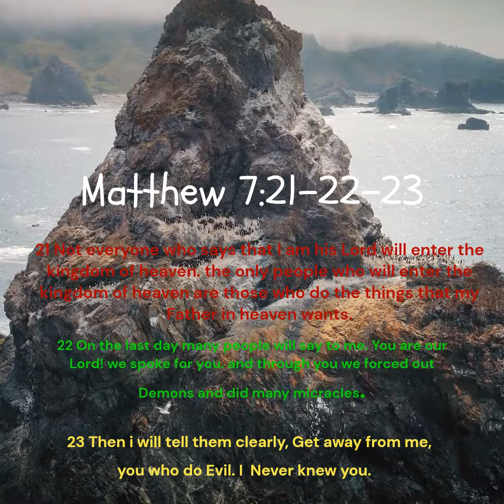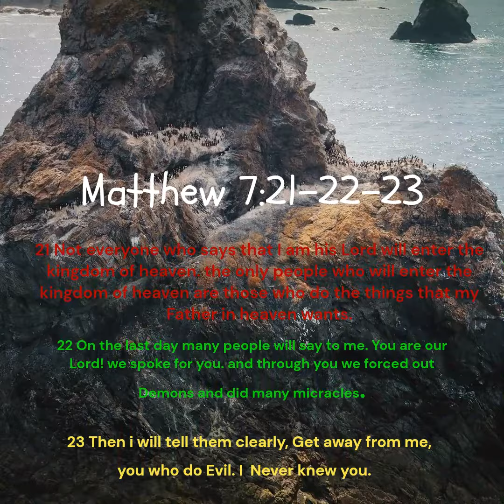Journey With Rcom Family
The Power Quote in Bible Jesus Mention#Matthew 7:21-22-23
He took our suffering on Him. And he felt our pain for u.